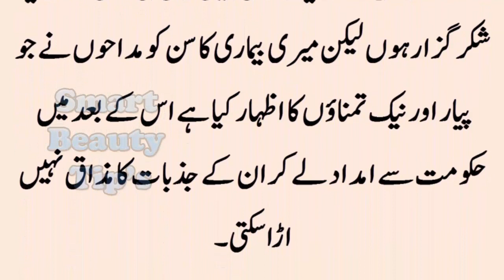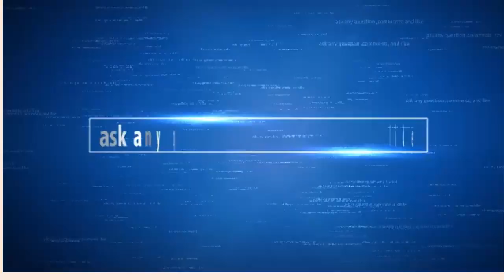ACTRESS/NAILA JAFRI KEY GHAR SE EK BARI KHABER AGAYI IN URDU HINDI